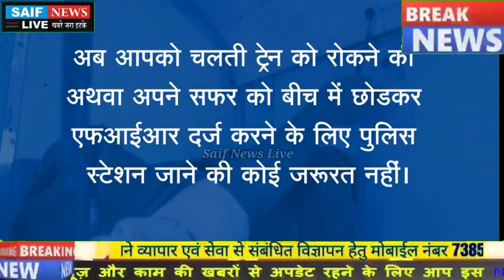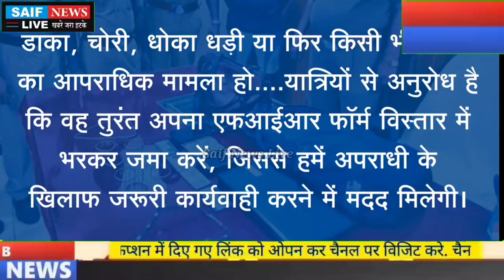Indian Railway, भारतीय रेल्वे द्वारा जारी इस वीडियो को नहीं देखा तो पछताओगे जरूर